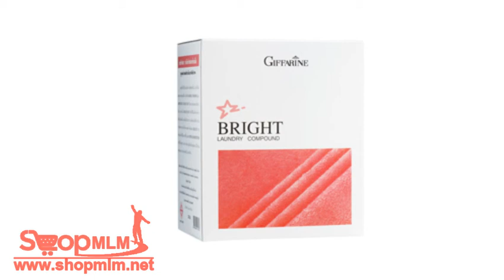ผงซักฟอกไบรท์ สูตรซักมือขนาด 1500 g 167